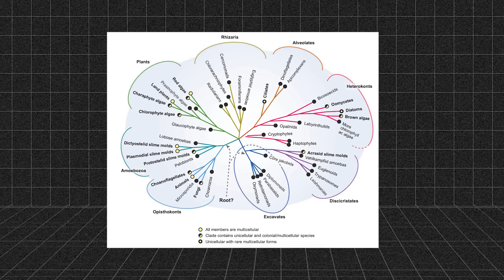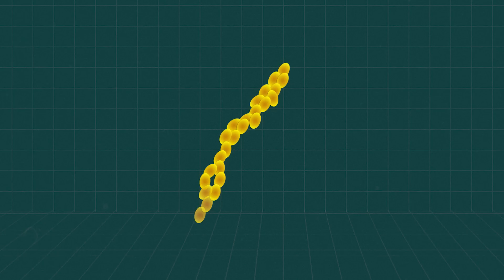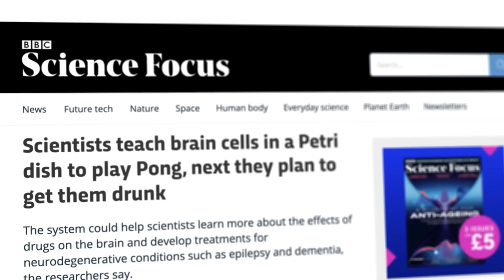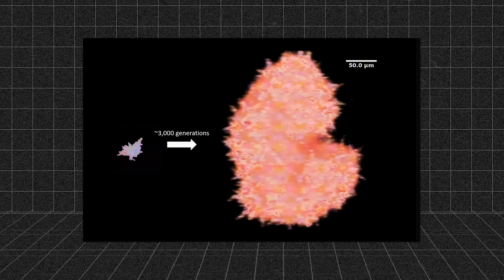How Biologists Proved Evolution In the Lab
Can we prove evolution in the lab? to get a FREE 1-year supply of Vitamin D3+K2 and 5 AG1 travel packs with your first purchase.

Recreating evolution and the jump from single cells to multicellularity. A recent experiment has created evidence of evolution by creating multi-celled life that shows evidence of circulation, life cycles and division of labor. Have they revealed secrets that nature has been keeping for millions of years...

Merch!

Chapters:
00:00 How Did Multicellular Life Evolve?
1:34 Ad Read
2:40 The Basics of Evolution
5:08 Can We Prove Evolution in The Lab?
6:41 Designing The Experiment
08:35 The Results
10:15 Can We Evolve Stronger Organisms?
12:36 An Experiment to Recreate Life on Earth
13:41 The Breakthrough Findings